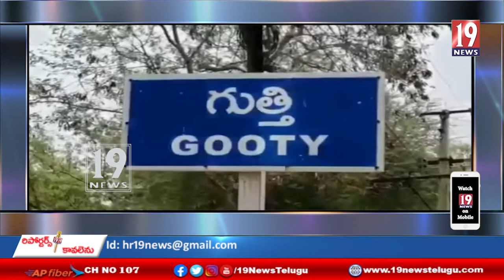నగదు అపహరణ కేసును చేధించిన గుత్తి పోలీసులు - అనంతపురం జిల్లా #